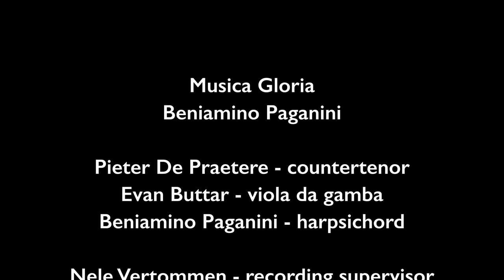Purcell, Musick for a while // Musica Gloria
Henry Purcell (c. 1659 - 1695)
Oedipus, Z.583, Musick for a while

Musica Gloria
Beniamino Paganini & Nele Vertommen

Pieter De Praetere - countertenor

Evan Buttar - viola da gamba
Beniamino Paganini - harpsichord

Nele Vertommen - recording supervisor
Jeremy Vettorel - sound engineer
Dirk Laenens - camera
Beniamino Paganini - sound & video editing

Begijnhofkerk Antwerpen (B) - 16 September 2020

   Muziek zal je voor even
Shall all your cares beguile:
   Verlossing van je zorgen geven:
Wond’ring how your pains were eas’d
   Je vraagt je af hoe je bent bedaard
And disdaining to be pleas’d
   En waardoor je zo bent opgeklaard
Till Alecto free the dad
   Tot Alecta de doden bevrijd
From their eternal bands,
   Van hun eeuwige ketens
Till the snakes drop from her head,
   Tot de slangen vallen van haar hoofd
And the whip from out her hands.
   En de zweep uit haar handen.